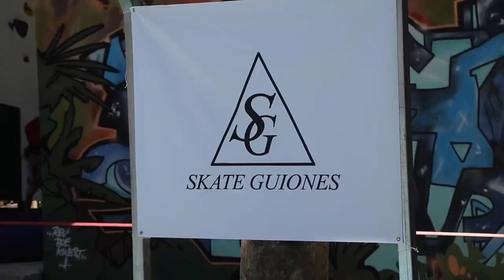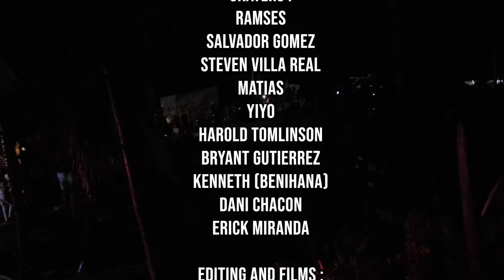Nosara Skate Park Jam 2023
Nosara Skate Jam 2023 @nosara_skatepark  Así se vivió la inauguración de el nuevo skatepark ubicado en Nosara Guanacaste Costa Rica mucha diversión buenos trucos risas y sobre todo amistad y experiencias, gracias por la invitación por parte de los Skater de tamarindo y a todos los Skater que patinaron con todo… etiqueten si conocen a alguien que esta en este video que lo disfruten y hasta la próxima @kennethnicafilms @cadillacduck @ramsick_fakieswitch @salva.skate @tristyn_skate @benihana7__  @republica @yiyosk8mafia @bryangutierrezs @danichacont @_buho_skate_ @_jeremy_skate_  @emirandasoto @thrashcat_p @1one_eighty @firewater_sb @ticohook.costarica